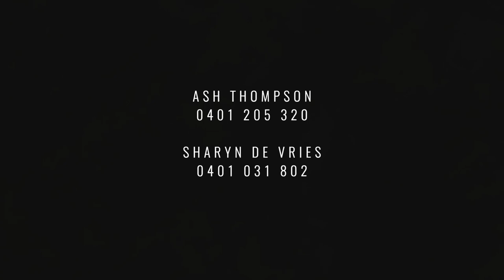73 Heads Road, Donvale